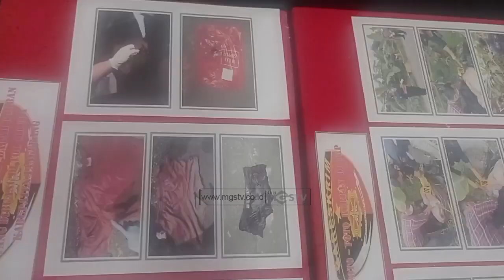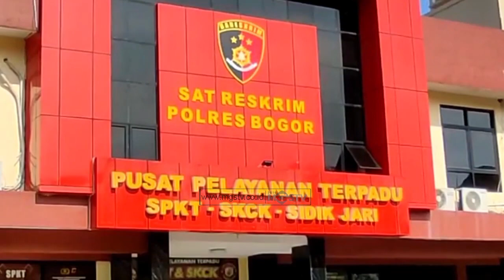PELAKU MUTILASI MAYAT DALAM KOPER DIBEKUK POLISI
CHANNEL
32 UHF

ALAMAT
Gedung MGSTV

Sukabumi
Kota Sukabumi